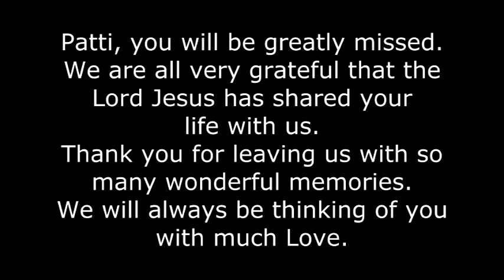Patti Jo Bussell Memorial Video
Patti Jo Bussell
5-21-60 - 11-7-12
Loving and Wonderful
Wife, Mother, Grandmother
Daughter, Sister, Friend